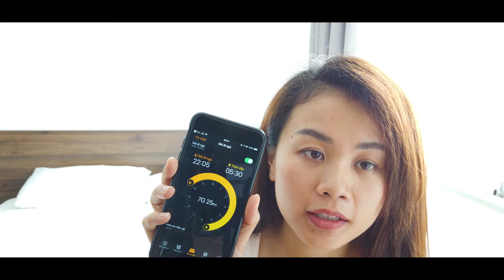Bài tập giúp Ngủ Ngon Hơn - Better Sleep Exercises I Workout with Han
Có bao giờ các bạn rơi vào tình trạng khó ngủ, thức khuya cả đêm đến nỗi thành gấu trúc Panda và khó quay trở lại tình trạng ban đầu hay chỉ đơn giản bạn không ngủ được.
Trong video mình có chia sẻ một số tip giúp bạn ngủ ngon hơn và một bài tập Yoga ngay trên chiếc giường yêu quý của bạn giúp bạn chìm sâu vào giấc ngủ một cách nhẹ nhàng êm ái.
Goodnight các bạn và những giấc mơ đẹp
00:00 Bắt đầu
00:05 Tips giúp bạn ngủ ngon
05:38 Bài tập Yoga giúp bạn ngủ ngon

Các bạn có thể xem thêm video của mình ở đây nhé!

Bản quyền thuộc về Hân Hoàng
Copyright by Han Hoang - Do not Re-up